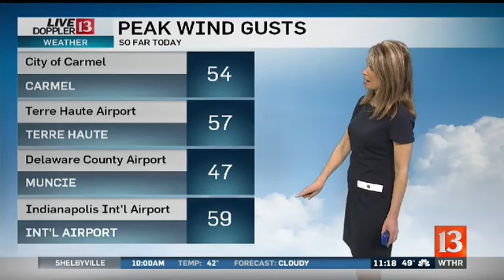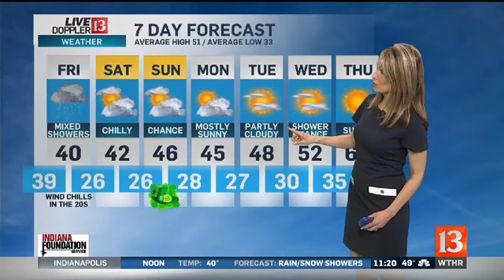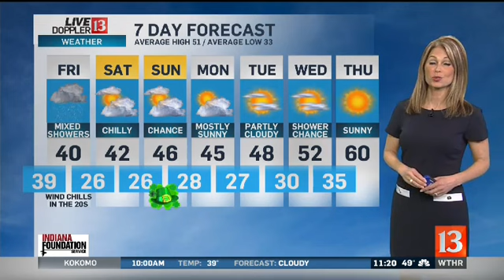Live Doppler 13 Weather Forecast 11pm